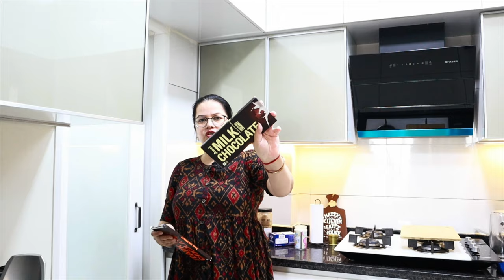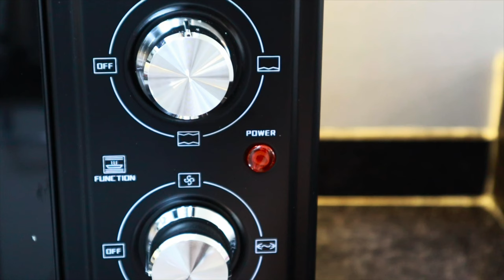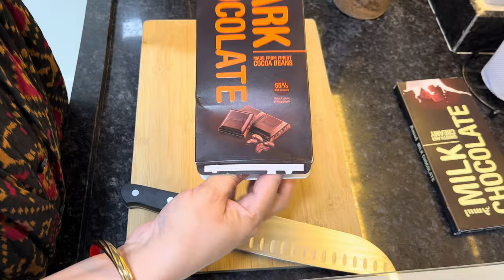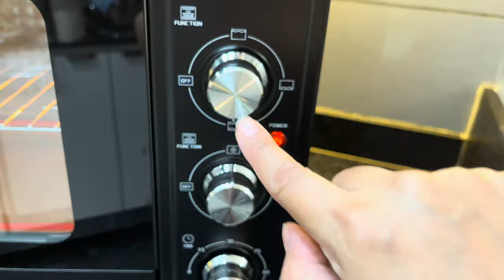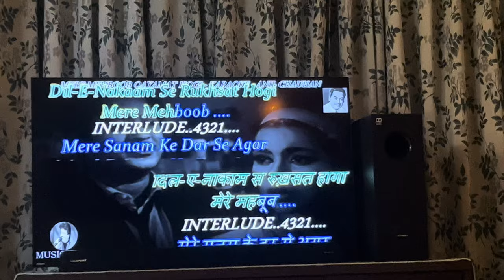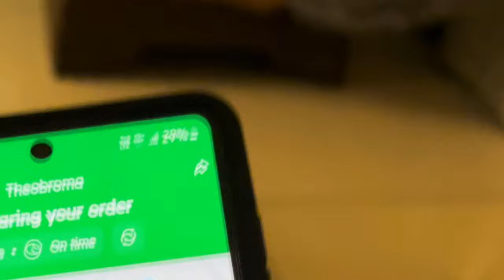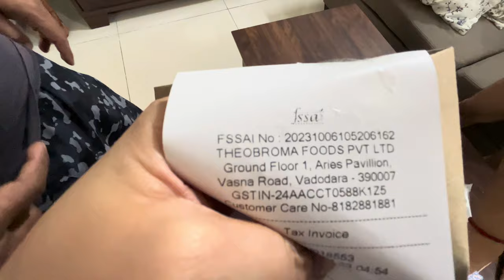Shaanu ke Birthday पर कितनी बड़ी भूल हो गयी हमसे UNEXPECTED! Tasty Recipes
Shaanu ke Birthday पर कितनी बड़ी भूल हो गयी हमसे UNEXPECTED!

❤️ AGARO 60L OTG

𝐁𝐄𝐒𝐓𝐒𝐄𝐋𝐋𝐄𝐑𝐒 𝐘𝐎𝐔 𝐌𝐈𝐆𝐇𝐓 𝐋𝐎𝐕𝐄😍
➡️𝐒𝐮𝐩𝐞𝐫 𝐒𝐦𝐨𝐨𝐭𝐡 𝐂𝐚𝐬𝐭 𝐈𝐫𝐨𝐧 𝐓𝐚𝐰𝐚 + 𝐅𝐫𝐞𝐞 ₹𝟏𝟏𝟎 𝐒𝐩𝐚𝐭𝐮𝐥𝐚

🎁 Products shown in Videos:

Mop & Vacuum Cleaner
Air Purifier
Bed Vacuum Cleaner
Air Compression Foot Massager
Callus Remover
foot Spa
Coconut Oil
Bed Vacuum Cleaner
Foot Cleaner
DryFruit Cutter
Hair dryer
Espresso Coffee Maker